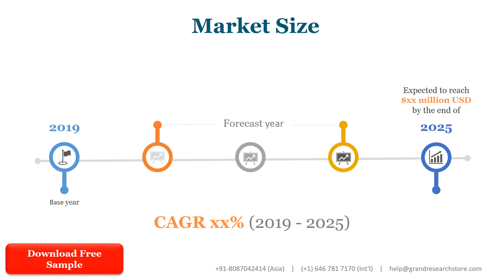Printed Electronics Market Global Outlook and Forecast 2021 2027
The global Printed Electronics market was valued at 2455.6 million in 2020 and is projected to reach US$ 3858.7 million by 2027, at a CAGR of 12.0% during the forecast period.